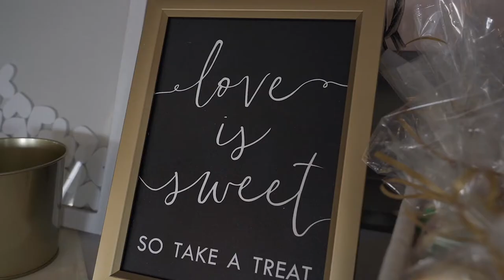I Promise to Grow Old With You - Nicole & Ryan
- Created by a photo + video husband & wife team
Watch these two love birds literally fly away after their beautiful ceremony at Elmhirst Resort.